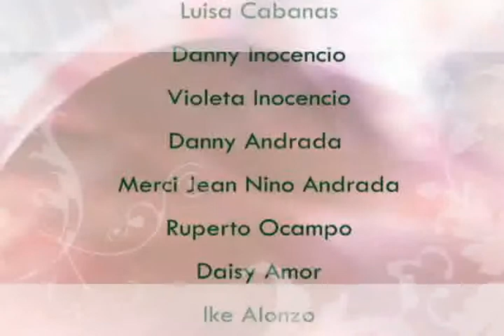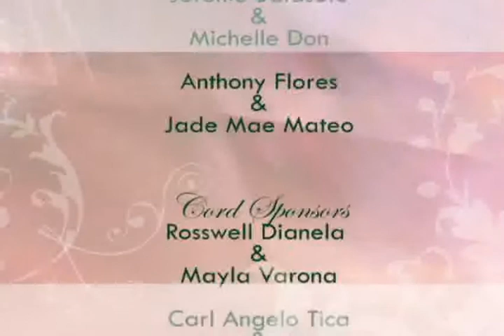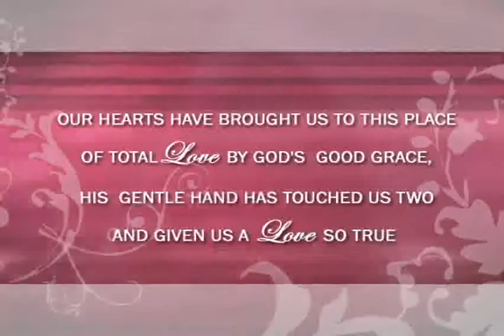ld and leny part 1 AVI 852x480